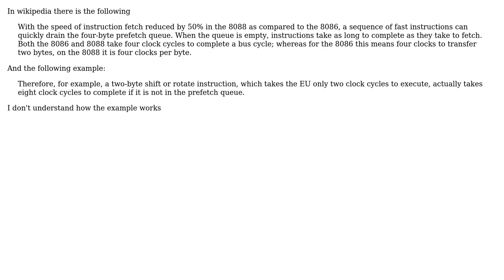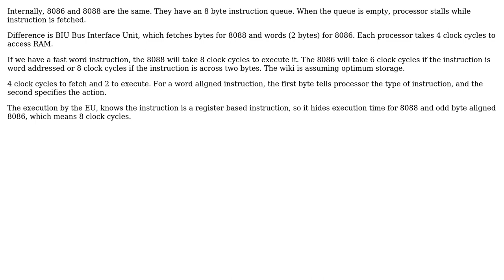Engineering: How to calculate the clock cycle in relation to bytes per clock bus?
With thanks & praise to God, and with thanks to the many people who have made this project possible! | Content (except music & images) licensed under CC BY-SA | Music | Images & others | With thanks to user Tlieta Sedis user StainlessSteelRat user OpticalResonator and the Stack Exchange Network Trademarks are property of their respective owners. You are responsible for your own actions.